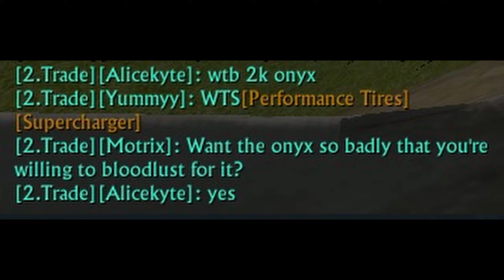Alicekyte || Marmas || Archeage things #1